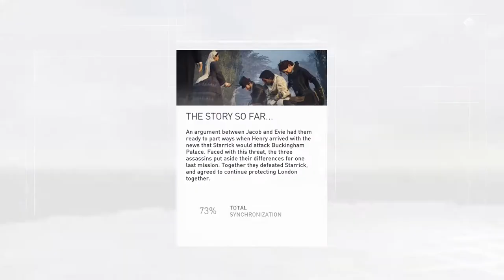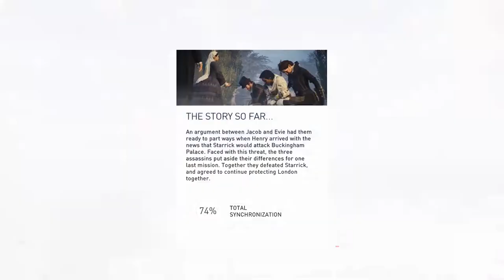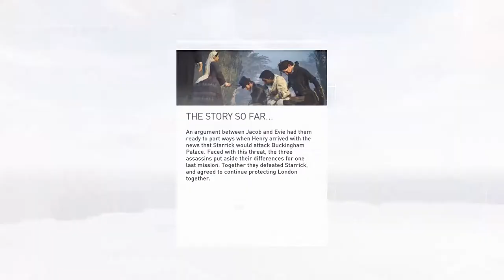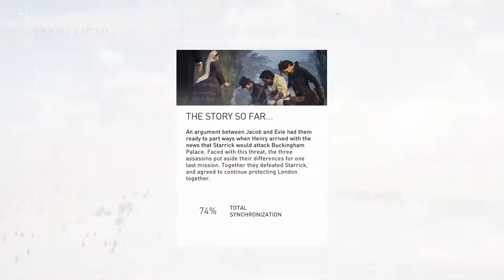Assassin's Creed Syndicate Walkthrough Gameplay Part (AC Syndicate) XboxOne S Let's Play